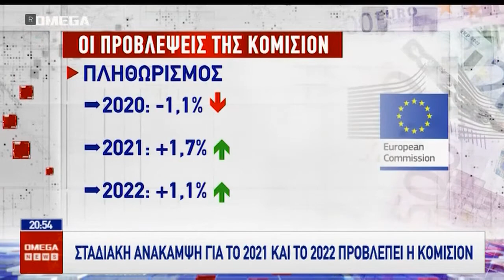Αισιόδοξες οι εαρινές προβλέψεις της Κομισιόν για την Κύπρο